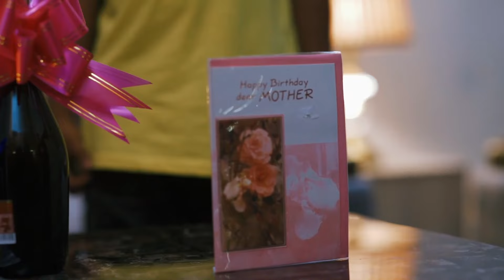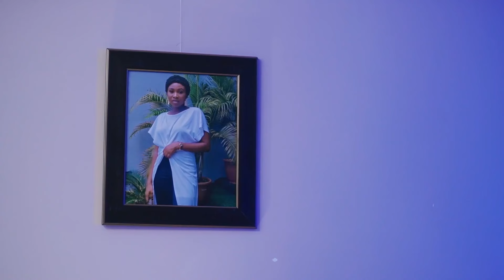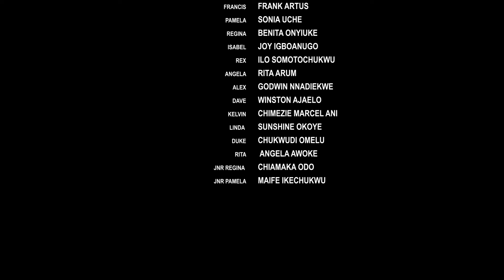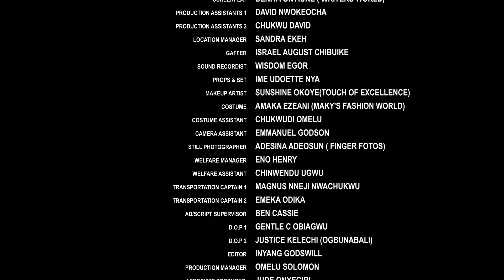Despite All I Made Him Go Through I Never Knew He Was Madly In Love With Me & Had To Give Him Chance